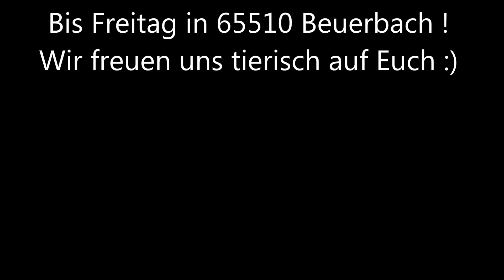F.U.C.K. freuen sich auf die 223. Kerb in Beuerbach und den Kerberock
F.U.C.K. senden einen Gruß aus Franken zur 223. Kerb in Beuerbach bei Hünstetten (Taunus). Wird ein geiler KErberock am Freitag, 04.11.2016!